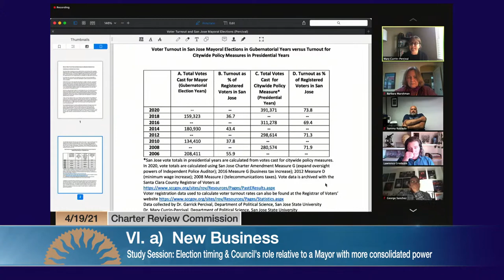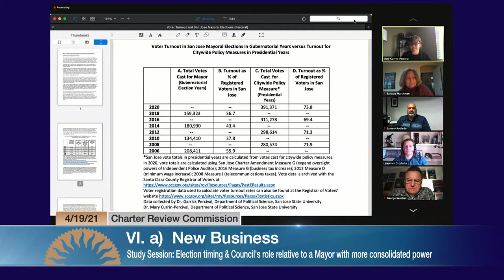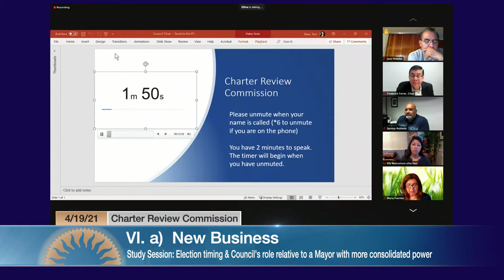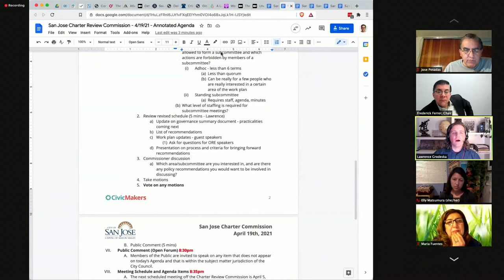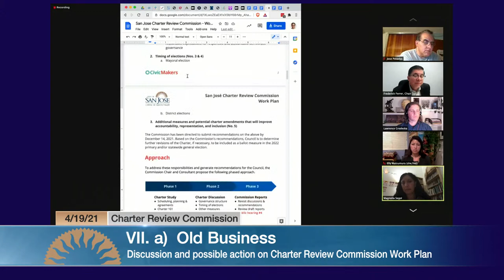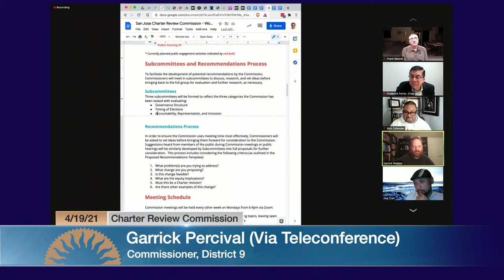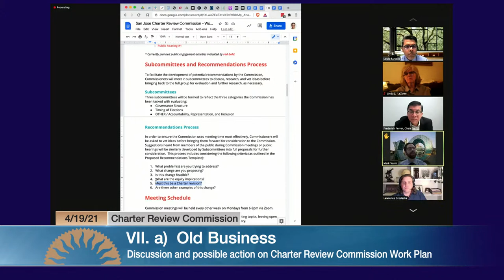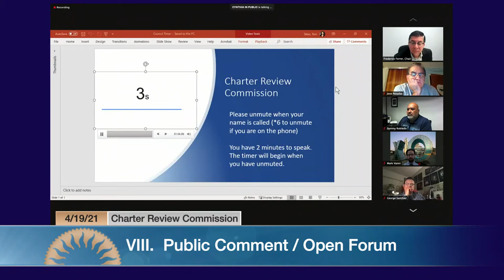APR 19, 2021 | Charter Review Commission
Charter Review Commission of April 19, 2021